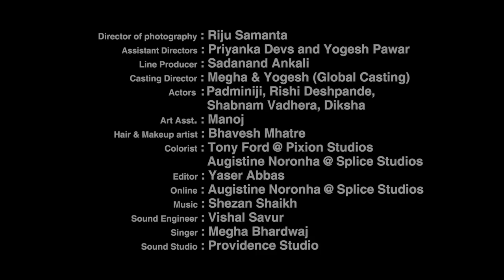It's your time to live their childhood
Human touch